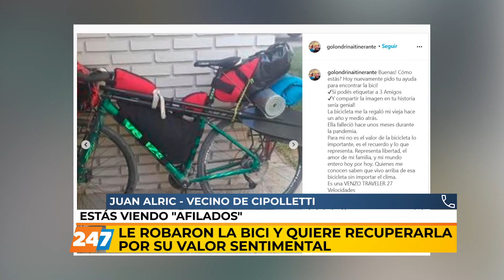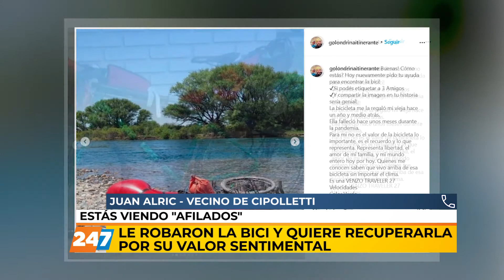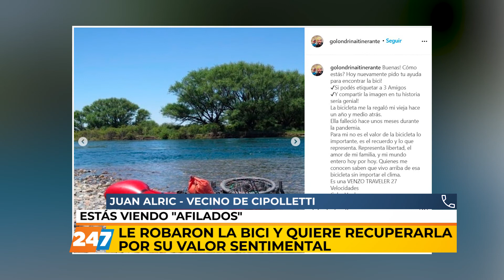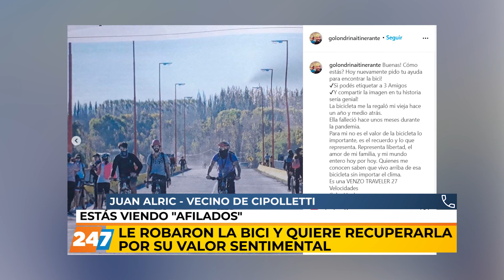31/07/20 | AFILADOS | LE ROBARON SU BICICLETA | ALRIC